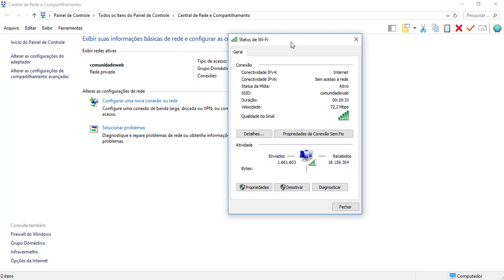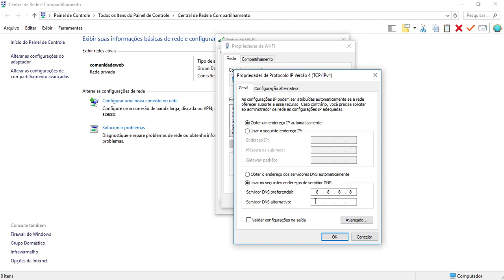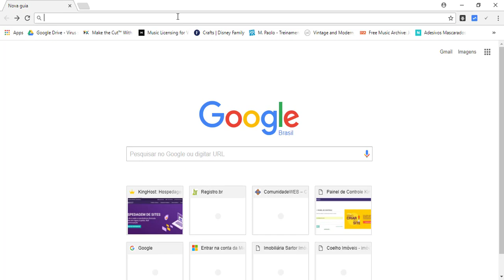Como deixar sua internet mil vezes mais rápida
Salve ComunidadeWEB ! Hoje você vai aprender solucionar um problema de rota de DNS e ao mesmo tempo usar o DNS do Google para deixar sua internet muito mais rápida.